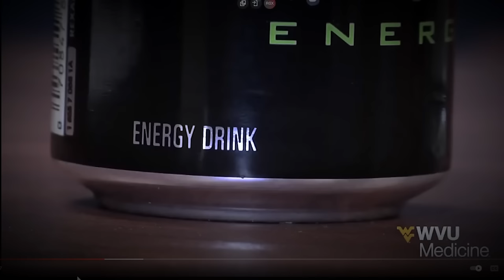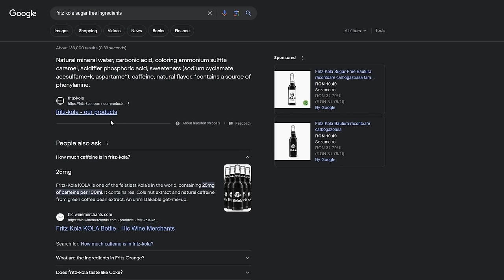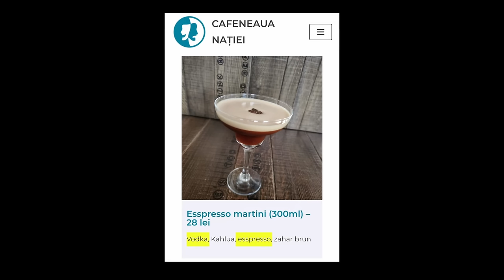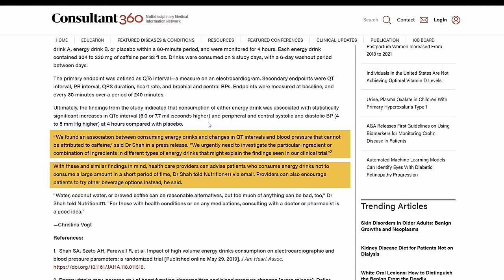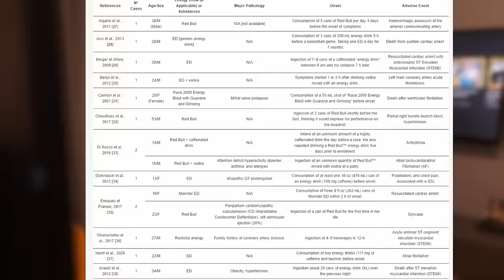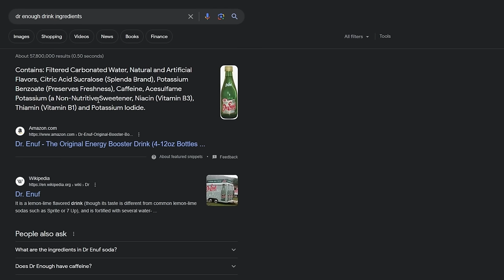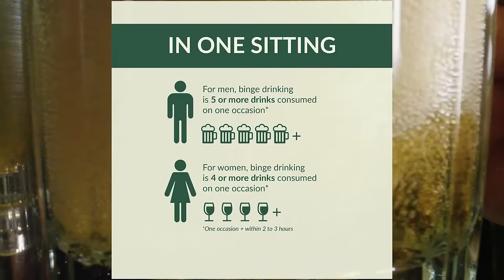Demontarea Lui Dragos Patraru - Energizantele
Thumbnail : @alinp.art